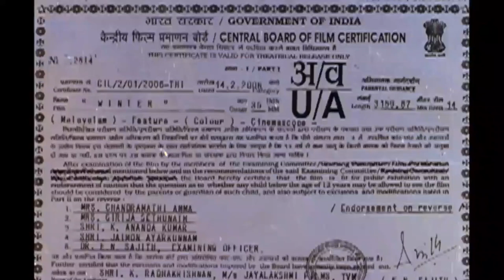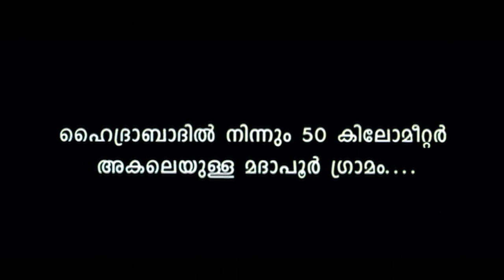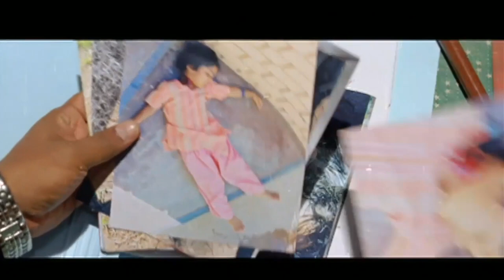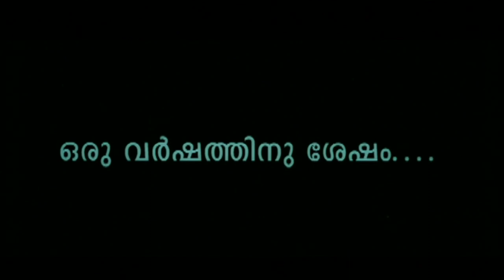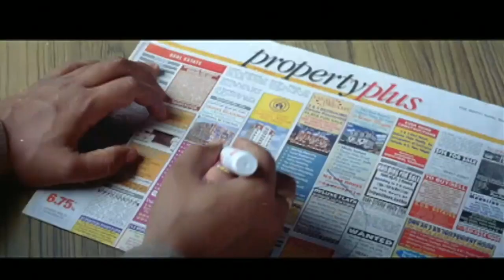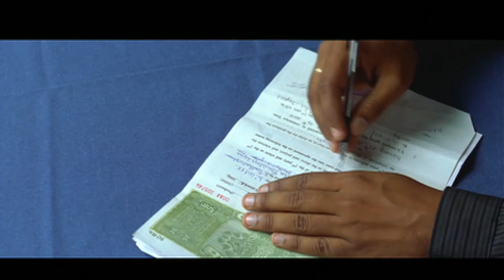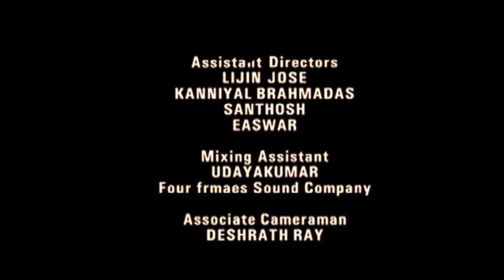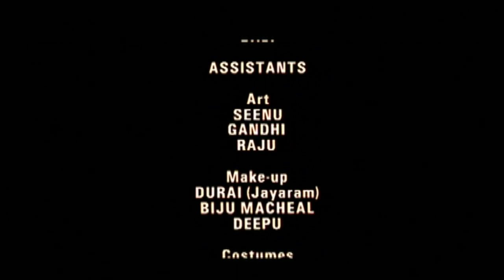Winter Malayalam Full Movie | Super Hit Malayalam Movie | Jayaram | Mukesh | Manya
Welcome to Tick Movies Malayalam. Our Channel started with the aim to provide Super Hit Malayalam movies to Malayalam film Audience.

In our channel, we have brought Winter  Malayalam Full Movie casting of Jayaram & Bhavana
Winter is one of the blockbuster Malayalam cinema directed by T. K. Rajeev Kumar.

Jayaram who has the largest fan base in Kerala and is also a Kerala Superstar, have given extraordinary performance with Bhavana, and Winter was one of the turning points in their acting careers.